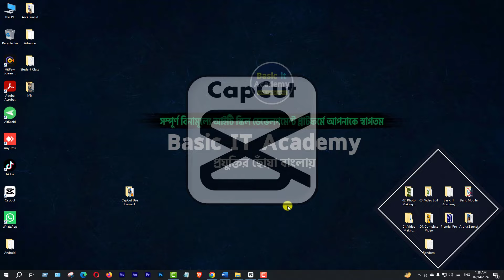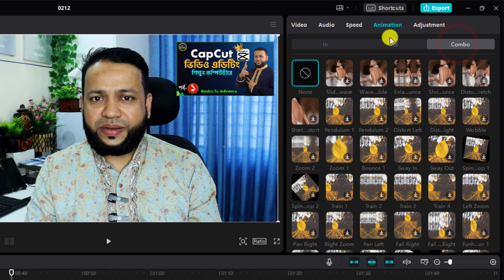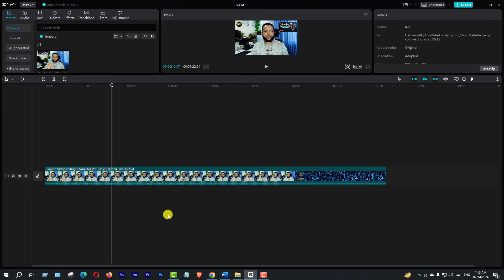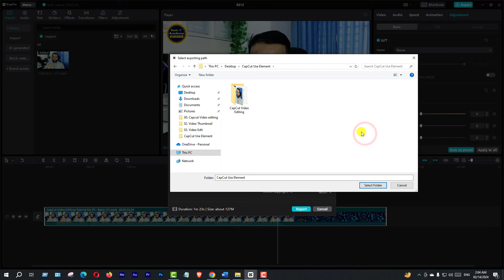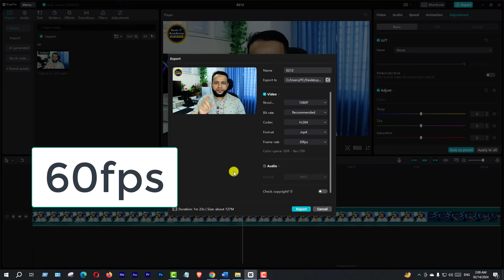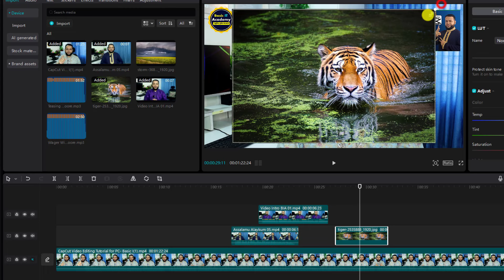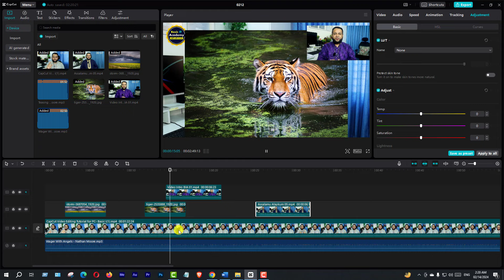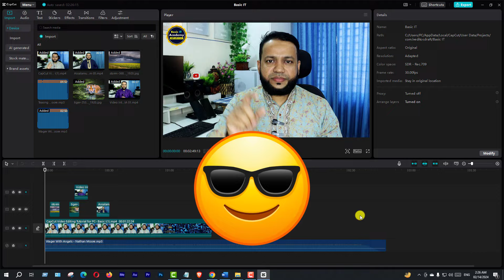ভিডিও এডিটিং শিখুন | CapCut Video Editing Course For PC Part-2 | Basic to Advance Tutorial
This video I will show CapCut Video Editing Tutorial For PC & Mac | Basic to Advance Tutorial in Bangla (Full Course)

✅এখনই জয়েন করুন...
বাংলাদেশের সবচেয়ে জনপ্রিয় এবং সম্পূর্ণ বিনামূল্যে আইটি স্কিল ডেভেলপমেন্ট প্লাটফর্মে।